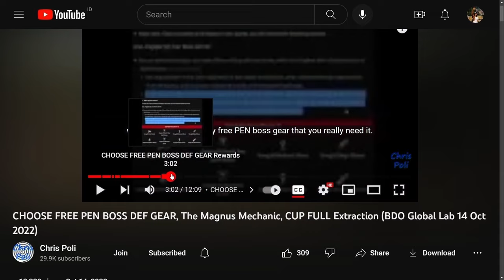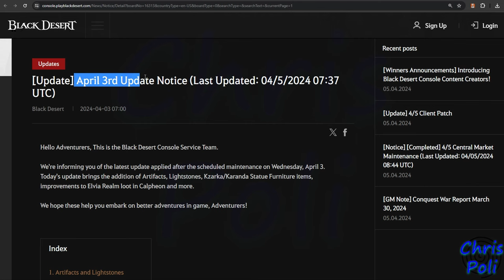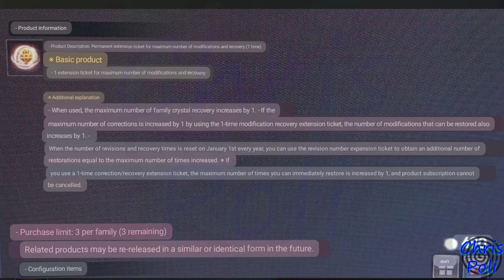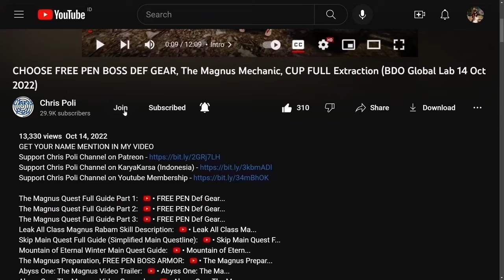Crystal Recovery Expansion, Upcoming J's Hammer? (Black Desert News, 1st Week April 2024) Update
Special Thanks to "김씽-KR" from Korea server, for Screenshot on this video Thumbnail

Special Thanks To:
Gold Member:
  - DubyaDude
  - Doki
  - Angel
  - Aeyrton
  - Snoods
  - Xoren
  - Avrilka
  - EL Familia
  - Drunken BDO
  - Jeff
Silver Member:
  - Pickles
Bronze Member:
  - Art Aizen
  - Leny_ sik
  - Juan Salazar
In-Active Member:
  - KingBroLy
  - Matenga
  - Myle
  - BourbonCrow
  - JELLY
  - LegendzZ
  - Senmetsu
  - JimmySnakes
  - Bebu
  - Deathraki
  - DevilzSoull
  - Ofdimaelr
  - Dhoomasiani
  - iSmokejumper
  - ALD
  - Grosag
  - Cho Ttomate
  - SaniePeGard
  - Wammy
  - Havoc|Palag2
  - SorcShopTV
  - Illyananiko
  - Lana ♥ Linda
  - KiLLSTEAL
  - Devineblur
  - Nejc Tušek
  - Loafie
  - Ricky
  - Alexandre
  - Transatlanticize
  - Kesshouban
  - TokenR42
  - UNENDINGFEAR
  - Demonyte
  - BenNike
  - CripsGang
  - Isaac Nathanael
  - Choz
  - ThugWill Ch.
  - Homie
  - Jan-Andres Alvaro
  - KAIMANA
  - Zelusoz
  - Zacrue
  - RenegadesX
  - Clouty
  - MoonpieBDO
  - Humeri
  - MAGNUMSCHLONG
  - Henry
  - Populatus
  - SusuKentalManis
  - Dan L
  - Fandorin
  - Crowkshire
  - Firdaus
  - Tepan Gaming
  - GimontFindingGF
  - VIzsla
  - AghanimScepter
  - Remi-(AWJL)
  - Platinia
  - SkawColambia
  - Nawaf
  - SnikiBiki
  - Agis_II (NA Guild)
  - DavidJeonChuong
  - EdwardMaboLim
  - Trancestor
  - LickyCleanies
  - Soonuh
  - Puuf
  - Kinnsley
  - LeeChamp
  - Carlsenn
  - LazyLeader
  - MysticForest
  - ThePirateBeowolf
  - Charles
  - Henry
  - UpScale
  - Kenny
  - Preligrium
  - Lowch
  - Spartan (NA Guild)
  - Doughnuts
  - Ellion
  - Bumaru
  - CaptainSpock
  - Leon Muhkuh
  - Mansuru
  - Miuse
  - Ryusei
  - Mr Joiner
  - M. Owen
  - Deffmond
  - Pulv

Time Stamp:
00:00 Intro
00:11 Tips to Watch Any of Chris Poli's Video
00:33 Boss Scroll Compensate to Silver
01:14 Jetina Certificate Seal Moved to Seal UI
01:59 New Pity Enhancement System
02:19 Console Artifact & Lightstone Update
03:32 New Outfit School Preview
04:05 Detail Preview New Outfit Feature
05:22 New Outfit Package Sale on KR server
05:59 Crystal Recovery Expansion
07:16 Price Crystal Recovery Expansion
07:56 Upcoming Another J's Hammer Info
09:51 Special Thanks for Direct Support
10:18 Support Chris Poli Channel on Patreon/KaryaKarsa/Youtube Membership
10:59 Closing
11:18 Ending Music